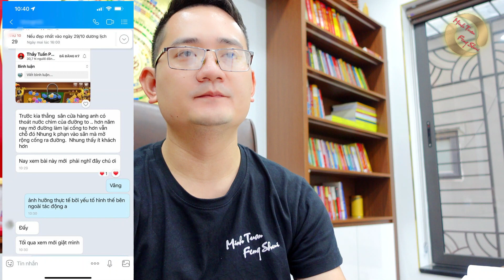Khách hàng nghiệm chứng về Phạm Tam Sát trong Phong Thuỷ